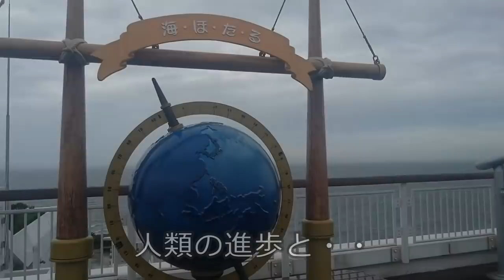㉔トラック乗りの心の呟き・強風の海ほたる・・【トレーラー】【車載カメラ】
強風のアクアラインの動画作ろう思ったら・・
気付いたら呟き風　になっていました・・なので呟きと言うことで(笑)

トレーラーブログ！
日々坦々と走り続ける　トラック乗りの心の呟き・・・・
癒し系・一部フィクションを含みます

強風の海ほたる・・

トレーラー
ドライブレコーダー
事故